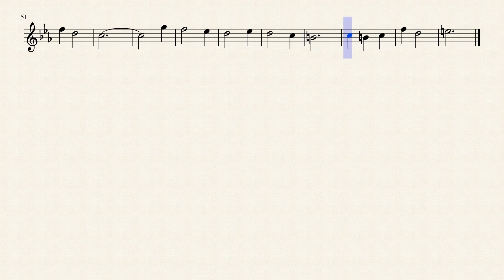Coventry Carol Flute